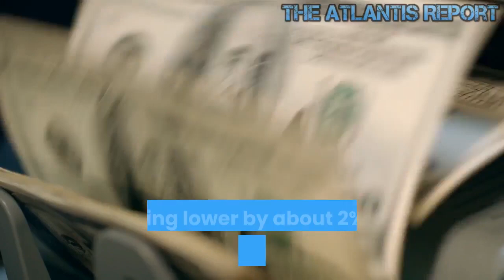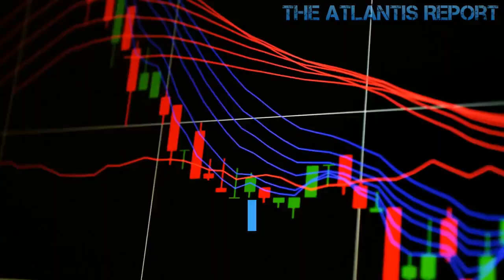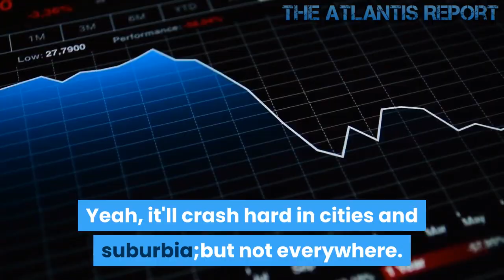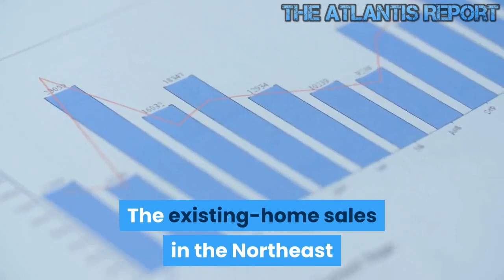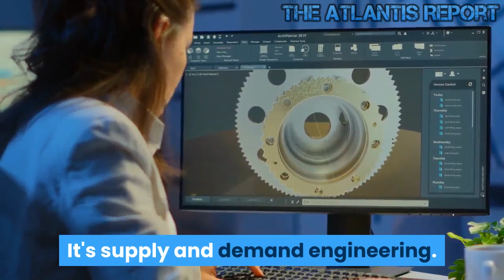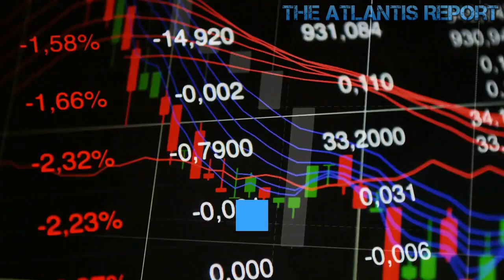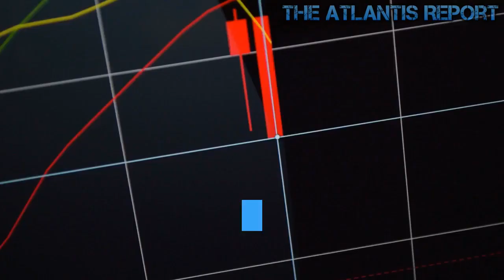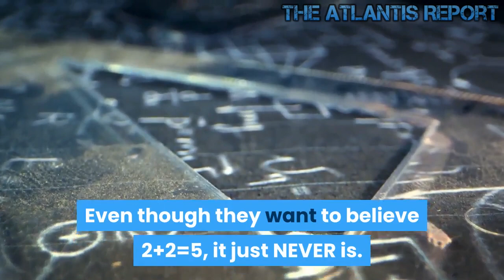Real Estate Market The Mother of all Crashes is Coming on a Global Scale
Existing Home Sales Tumble In September, Despite Low Mortgage Rates. The mother of all crashes is coming on a global scale. And the Fed knows it. They are already starting QE. It's like putting a bandaid before getting cut. But it won't matter when the whole arm is going to get cut off. In fact, this wound will be fatal to financials, but we already knew this, didn't we? I'd say by the end of next year. We'll be in the storm. You already see the true health of the economy; the numbers are bad and heading lower in every sector. The Fed can't spur optimistic sentiment in consumers. I mean, Trump pushed it and squeezed it as far as it could go. Corporations are already getting anxiety at the thought of a democrat in office. Imagine we, the people. Welcome to The Atlantis Report. Despite historically low mortgage rates, sales have not commensurately increased. September existing-home sales in the Northeast fell 2.8% to an annual rate of 690,000, a 1.5% rise from a year ago. The median price in the Northeast was $301,100, up 5.2% from September 2018. In the Midwest, existing-home sales dropped 3.1% to an annual rate of 1.27 million, which is nearly equal to August 2018. The median price in the Midwest was $213,500, a 7.2% jump from a year ago. Existing-home sales in the South decreased by 2.1% to an annual rate of 2.28 million in September, up 6.0% from a year ago. The median price in the South was $237,300, up 6.3% from one year ago. Existing-home sales in the West declined 0.9% to an annual rate of 1.14 million in September, 5.6% above a year ago. The median price in the West was $403,600, up 4.5% from September 2018. There is a lack of supply because banks are sitting on inventory, and they have been doing so since the 08 crash. If they were to release the houses in their stock, it would surely bring down the market. It's supply and demand engineering. No different than the inventory car dealerships are saddled with at this time. Anyone out hunting for an affordable home today knows that the pickings are slim – and they are about to get slimmer.